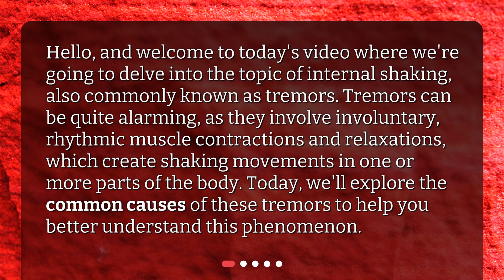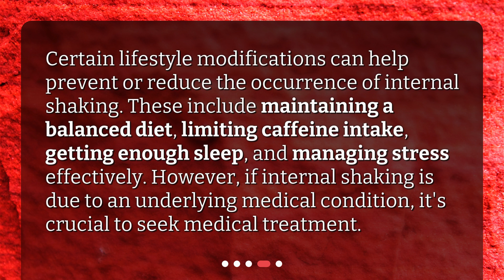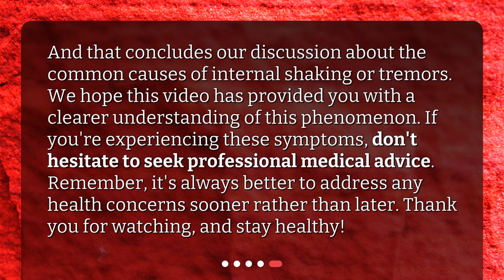What are the common causes of internal shaking or tremors?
Unveiling the Mystery of Internal Shaking: Causes and Insights • Unleash the Mystery of Internal Shaking: Discover the Common Causes and Insights

00:00 • What are the common causes of internal shaking or tremors?
00:29 • What Exactly is Internal Shaking or Tremors?
00:54 • What Are the Common Causes of Internal Shaking?
02:23 • Can Internal Shaking Be Prevented or Reduced?